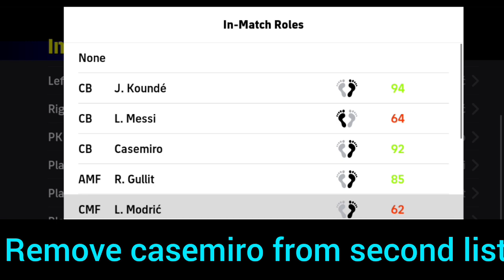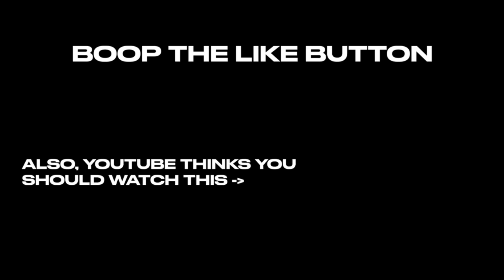Top 1 Guide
best formations in eFootball 2024 mobile right now